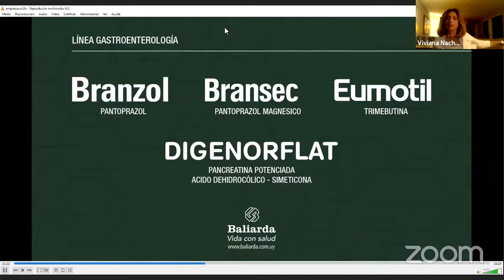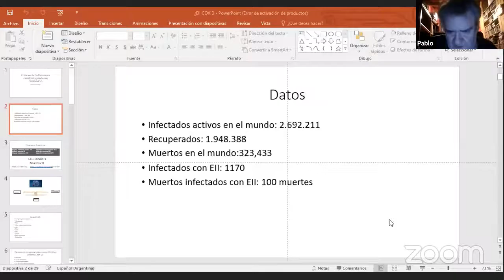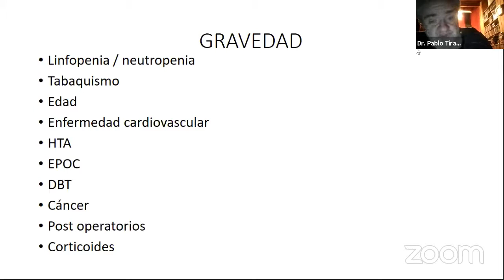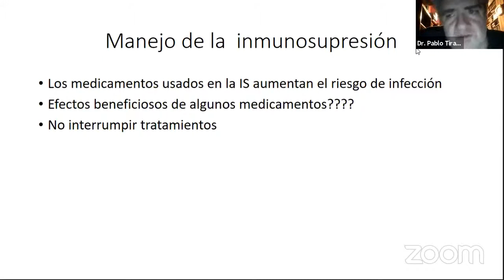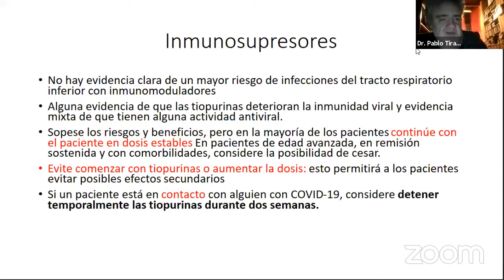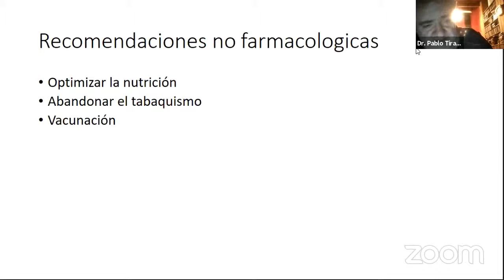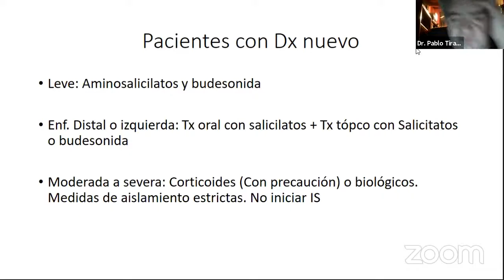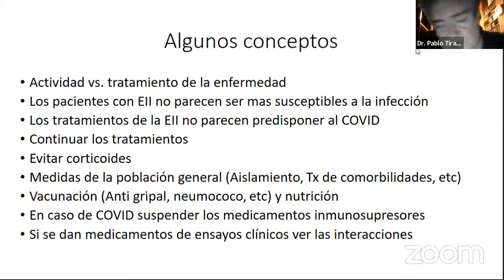WEBINAR: Manejo de pacientes con EII en tiempos de COVID-19. Dr. Pablo Tirado (Argentina)